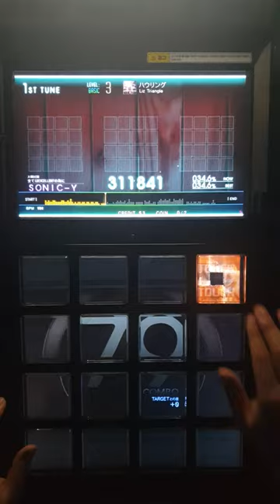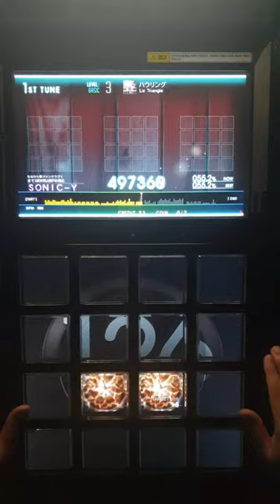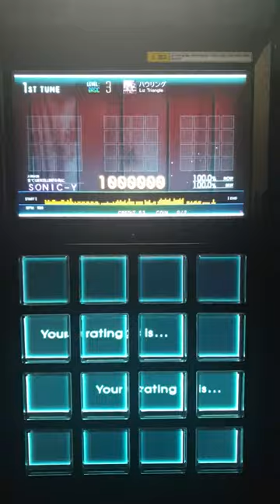[jubeat Ave.] ハウリング BSC EXC